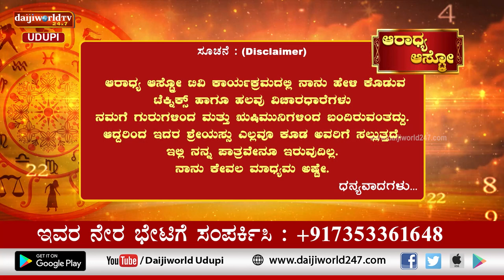Aaradhya Aastro | Shri Vijaya Raj Katapady | 24.01.2023